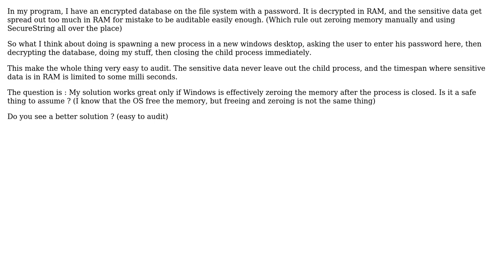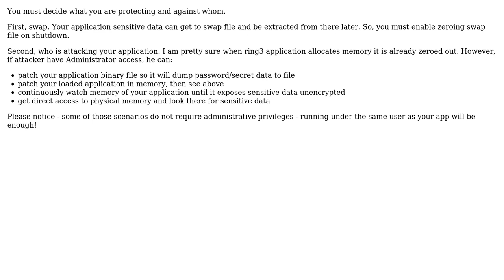Are Secure Desktop and separate process enough for hiding sensitive information in RAM?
Software Engineering: Are Secure Desktop and separate process enough for hiding sensitive information in RAM?

With thanks & praise to God, and with thanks to the many people who have made this project possible! | Content (except music & images) licensed under CC BY-SA | Music | Images & others | With thanks to user Sergey Alaev user Nicolas Dorier and the Stack Exchange Network Trademarks are property of their respective owners. You are responsible for your own actions.